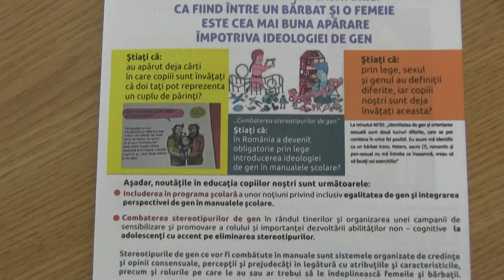EX-CATHEDRA - Coaliția Pentru Familie septembrie 2018